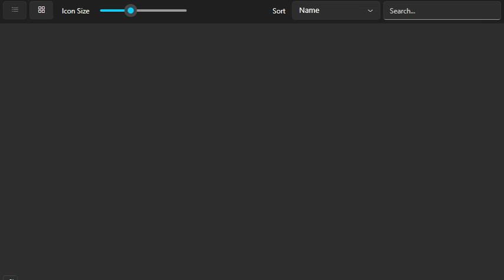Pokken Tournament DX(Switch)(W)(BigBlueBox) - Intro(Take 3)(10-30-24)